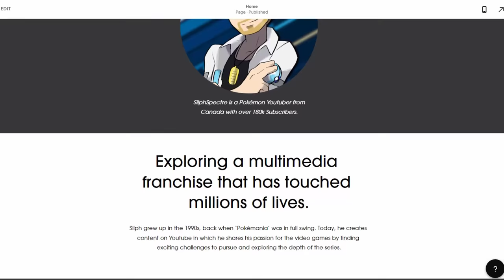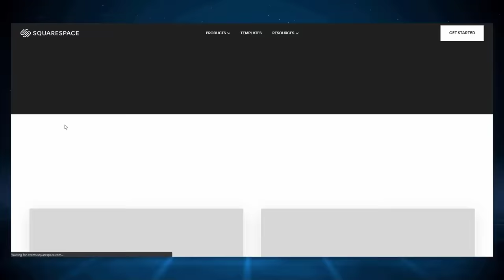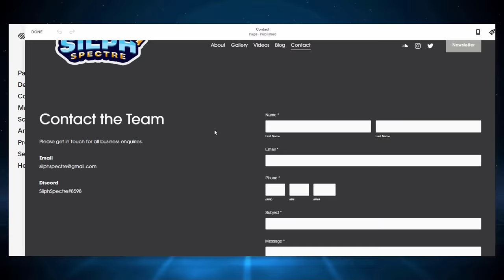CAN I BEAT A POKÉMON DIAMOND HARDCORE NUZLOCKE WITH ONLY POISON TYPES!? (Pokémon Challenge)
Pokemon Diamond and Pearl, some of the Pokemon games I've spent the most time playing in the entire series... will that play duration come in handy with a poison only challenge!? Let's find out!

We've done some hard Pokemon challenges in the past, but usually they were a solo Pokemon challenge run. What if we still did a really difficult challenge... but with a full team using hardcore nuzlocke rules, and with only one type? Today we find out: can I beat a Pokemon Diamond Hardcore Nuzlocke with only Poison types? No items and no overleveling!